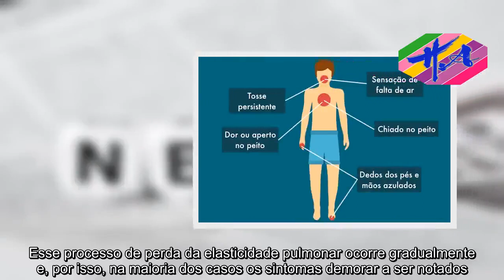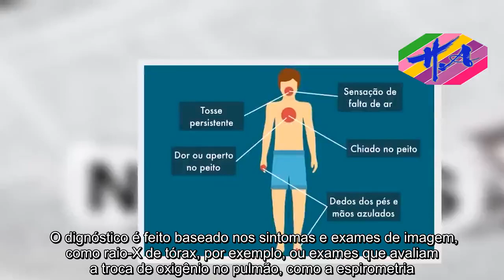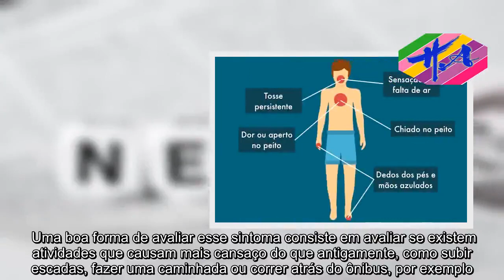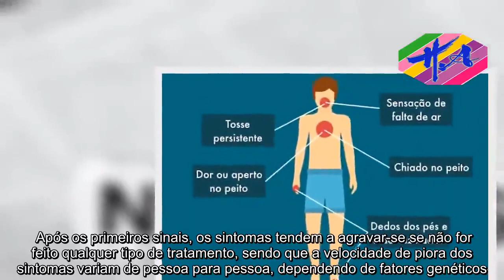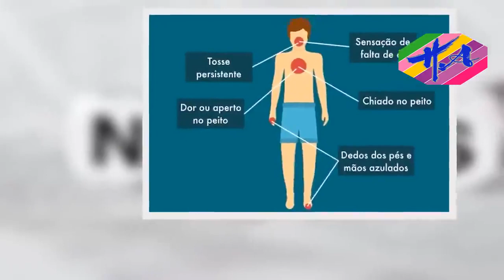Saúde - Principais sintomas de enfisema pulmonar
O enfisema pulmonar é uma doença respiratória na qual os pulmões perdem a elasticidade devido à exposição constante a poluente ou tabaco, principalmente, o que leva à destruição dos alvéolos, que são estruturas responsáveis pela troca de oxigênio. Esse processo de perda da elasticidade pulmonar ocorre gradualmente e, por isso, na maioria dos casos os sintomas demorar a ser notados. O dignóstico é feito baseado nos sintomas e exames de imagem, como raio-X de tórax, por exemplo, ou exames que avaliam a troca de oxigênio no pulmão, como a espirometria. Entenda como é feito a espirometria. O enfisema pulmonar não tem cura, mas tratamento para aliviar os sintomas e melhorar a qualidade de vida, que normalmente é feito com o uso de broncodilatadores e corticóides inalatórios de acordo com a recomendação do pneumologista. Saiba como é feito o tratamento para o enfisema.Sintomas do enfisema pulmonar Os sintomas mais comuns do enfisema pulmonar costumam surgir após os 50 anos de idade, e incluem:Sensação de falta de ar;Chiado no peito;Tosse persistente;Dor ou sensação de aperto no peito;Dedos das mãos e pés azulados;Cansaço;Aumento da produção de muco;Inchaço do tórax e, consequetemente, do peito;Maior susceptibilidade à infecções pulmonares. A falta de ar é o sintoma mais comum e piora gradualmente. Assim, nas fases iniciais, ela surge somente quando a pessoa faz esforços intensos e, à medida que a doença piora, pode surgir até durante o repouso. Uma boa forma de avaliar esse sintoma consiste em avaliar se existem atividades que causam mais cansaço do que antigamente, como subir escadas, fazer uma caminhada ou correr atrás do ônibus, por exemplo.  Já nos casos mais graves, o enfisema pode até interferir na capacidade de fazer atividades diárias, como tomar banho ou caminhar pela casa, e, ainda, causar falta de apetite, perda de peso, depressão, dificuldade para dormir e diminuição da libido. Saiba mais sobre o enfisema pulmonar e como prevenir.Porque acontece e como evolui O enfisema, geralmente, surge em pessoas fumantes e pessoas expostas a muita fumaça, como pelo uso do forno à lenha ou trabalho em minas de carvão, por exemplo, pois são muito irritantes e tóxicos ao tecido pulmonar. Desta forma, os pulmões tornam-se menos elásticos e com mais lesões, o que causa perda gradual da sua função, por isso, normalmente só começa a apresentar os primeiros sintomas após os 50 anos. Após os primeiros sinais, os sintomas tendem a agravar-se se não for feito qualquer tipo de tratamento, sendo que a velocidade de piora dos sintomas variam de pessoa para pessoa, dependendo de fatores genéticos.Como confirmar o diagnóstico Para identificar se os sintomas estão sendo provocados por enfisema é aconselahdo consultar um pneumologista para que ele avalie os sintomas e faça exames como raio X do tórax ou tomografia computadorizada, por exemplo. No entanto, os exames podem mostrar resultados normais, mesmo quando se tem o problema e, por isso, caso isso aconteça, o médic